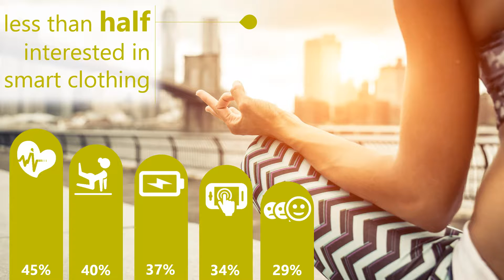Smart Fabrics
The apparel industry is looking to smart clothing as a way to appeal to consumers' desire for novelty, while also becoming more competitive in the marketplace.